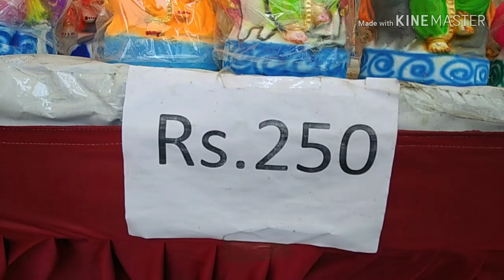|| ECO-FRIENDLY GANESHA || GAYATRI SAKTIPEETH MP NAGAR BHOPAL||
Hello dosto!
Ganpatiji Apke ghar ane wale to kya na ap is bar eco friendly ganpati apne ghar aye.
Please metti k bane ganesha ap purchase kre or Environment ko save kre.

Address:- Gyatri saktipeeth temple near lic office mp nagar bhopal.